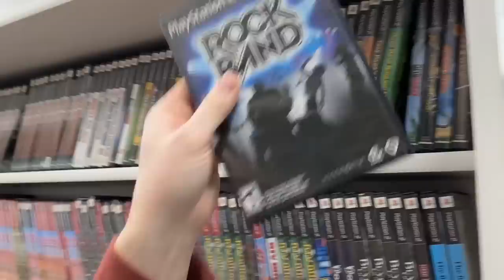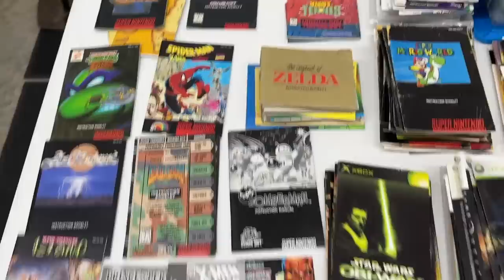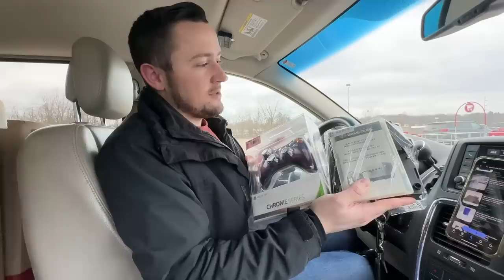Trading HUNDREDS of Games to a Game Store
It's been about a year since I've been to my local video game store, and I want to see if they pay good money for games. Years ago when they needed lots of inventory I could trade in hundreds of games. A year ago they would hardly take any of my trade in games. Now the game store is under new management, and I'm curious if it's worth trading in video games to get collection pieces or video games to profit.